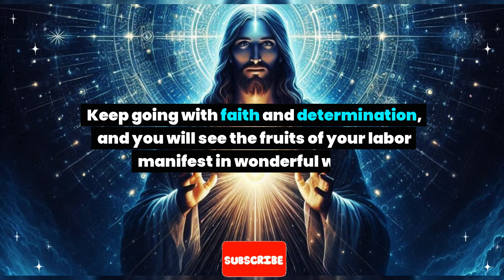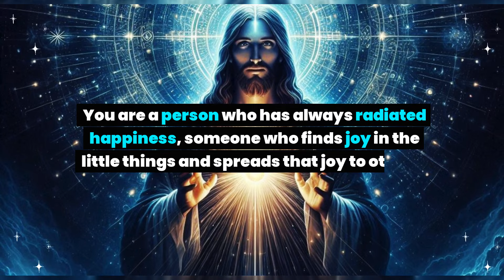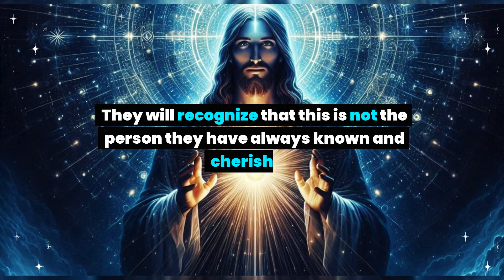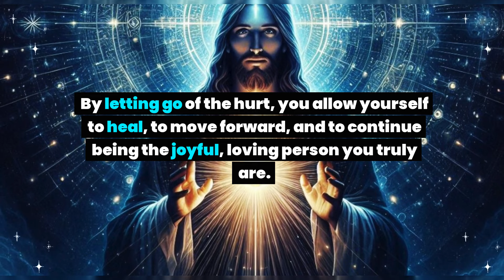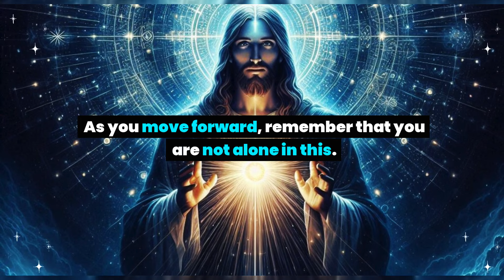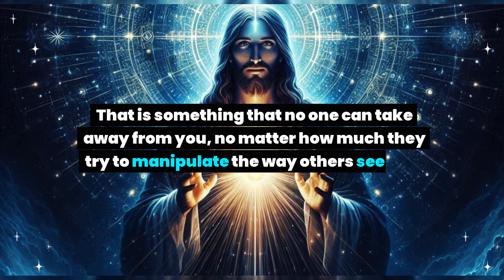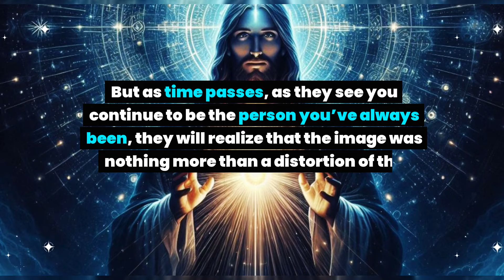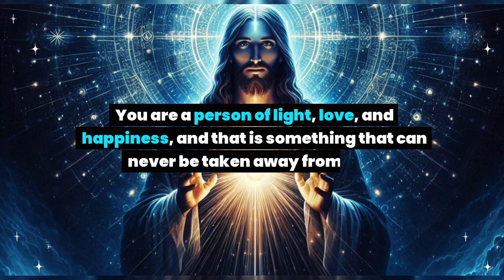This is about you. Your latest photo shocked many people because your face and body are not...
This is about you. Your latest photo shocked many people because your face and body are not... God message